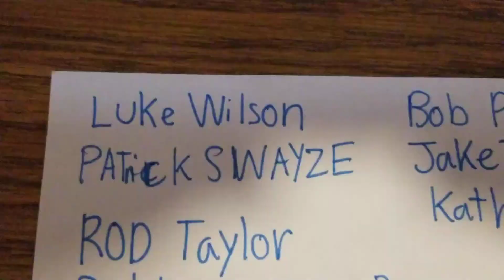Brother dog pb part 26 end credits